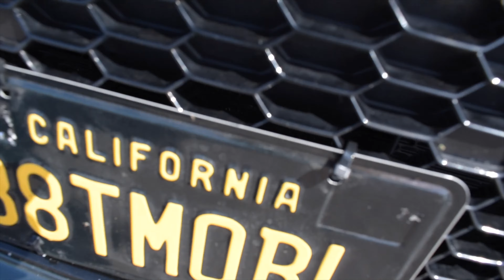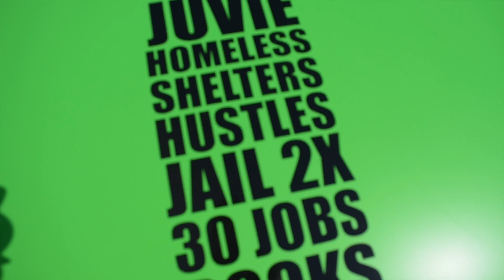Supercars Takeover Malibu California | Malibu Autobahn